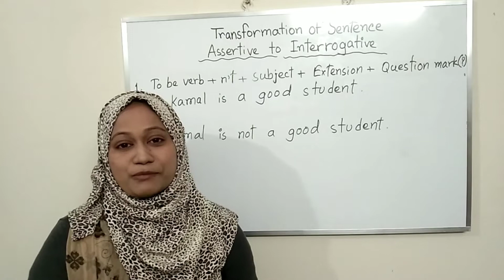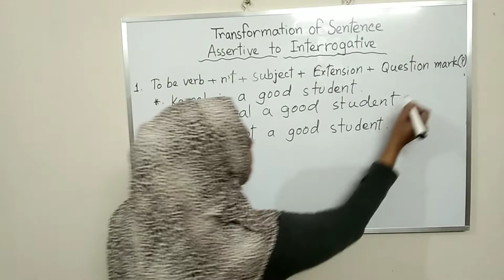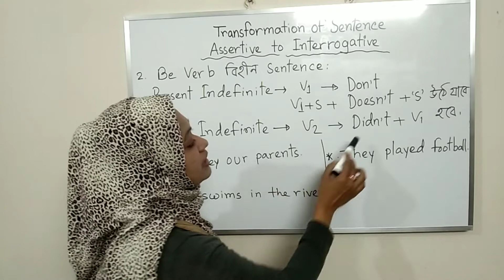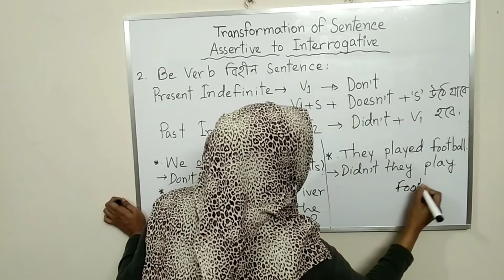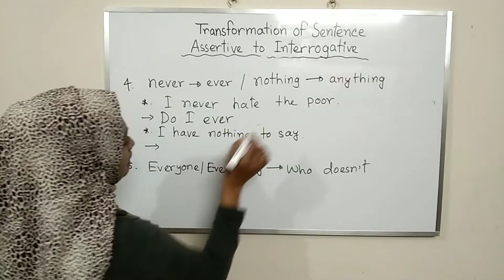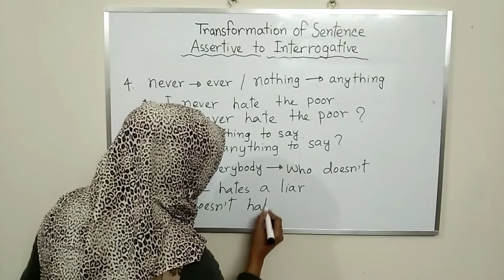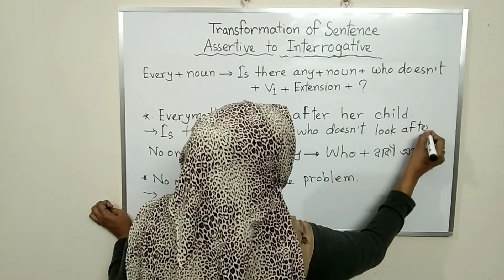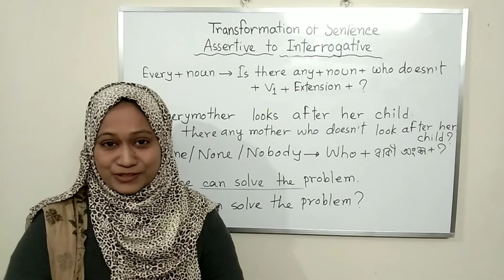Transformation of Sentence Part 2 / 5 Minutes Easy Learning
This video will provide a detail discussion of an important part of Transformation of Sentence and it is “Assertive to interrogative”. Here, I discuss the rules of changing Assertive sentences to Interrogative sentences without changing the meaning. Sufficient examples are also given for each rules so that the learners can learn easily.